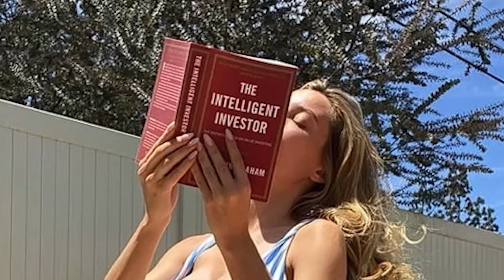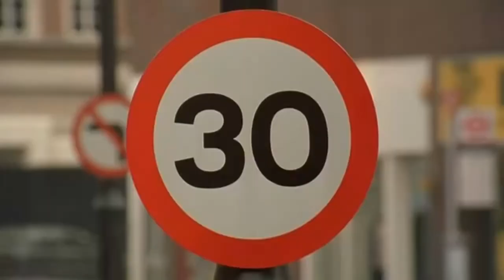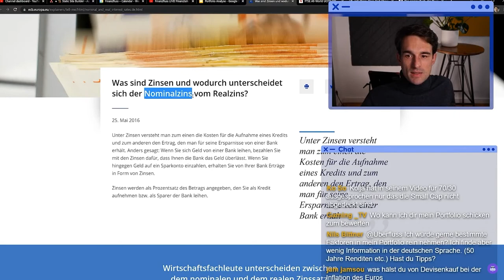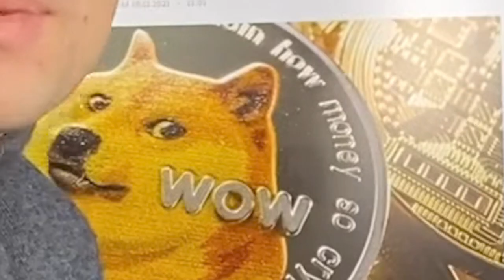Finanzexpertin - Fantastische Finanzyoutuber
Vol. 14: Finanzexpertin - Fantastische Finanzyoutuber

Finanzielle Weiterbildung ist trockener Stoff? I doubt it.

🎥 Quellen:
- Werbung in eigener Sache & Überzeugung -

ℹ️ Allgemeiner Hinweis:
Dieses Video dient ausschließlich der Unterhaltung und soll niemanden in jeglicher Art und Weise angreifen, beleidigen oder verletzen.
Die gezeigten Videoausschnitte können irreführend zusammen geschnitten sein und geben möglicherweise nicht den tatsächlichen Sachverhalt wieder.
Des Weiteren dient das Video in keiner Weise zur Anlageberatung!